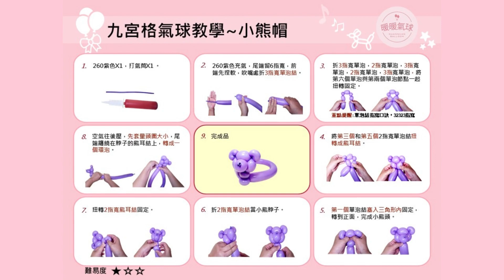EP66小熊帽 Little bear hat【九宮格氣球教學】造型氣球｜新手入門款、3分鐘學會！ #66 九宮格氣球教學 暖暖氣球 氣球教學# 小熊帽氣球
｜暖暖九宮格氣球教學｜
0:09 九宮格氣球教學圖卡
步驟1. 0:20 準備材料：260紫色X1，打氣筒X1 。
步驟2. 0:26 260紫色充氣，尾端留6指寬，前端先捏軟，吹嘴處折3指寬單泡結。
步驟3. 0:49 折3指寬單泡，2指寬單泡，3指寬單泡，2指寬單泡，3指寬單泡，將第六個單泡與第兩個單泡節點一起扭轉固定。
步驟4. 1:45 將第三個和第五個2指寬單泡結扭轉成熊耳結。
步驟5. 2:04 第一個單泡結塞入三角形內固定，轉到正面，完成小熊頭。
步驟6. 2:26 折2指寬單泡結當小熊脖子。
步驟7. 2:38 扭轉2指寬熊耳結固定。
步驟8. 2:58 空氣往後壓，先套量頭圍大小，尾端纏繞在脖子的熊耳結上，轉成一個環泡。
步驟9. 3:27 小熊帽完成！換你試試看吧!
我會繼續努力，拍攝更多歡樂又實用的九宮格氣球教學。謝謝每一位善良的你！💓

🎵 ukulele song- produce by Rafael Krux